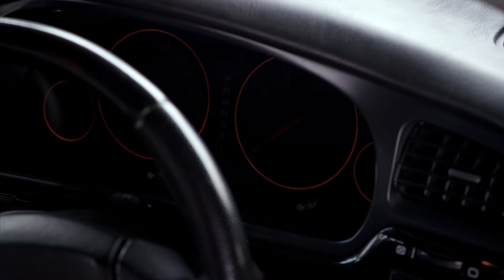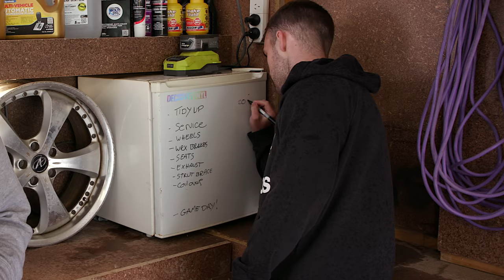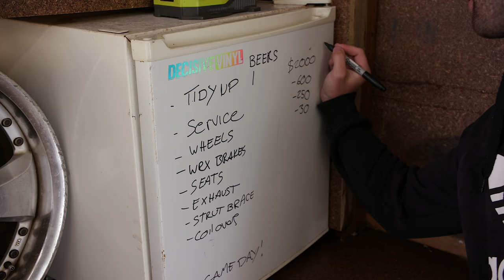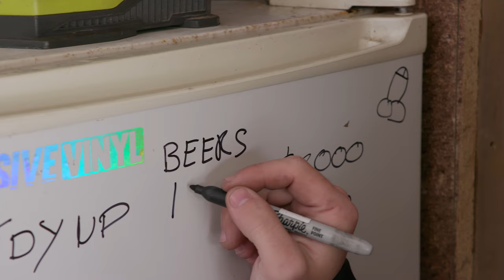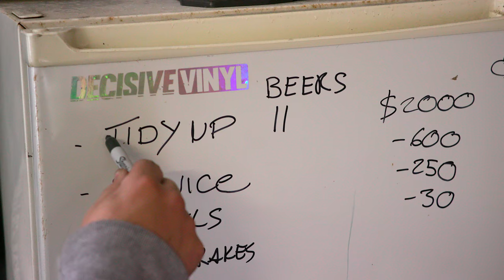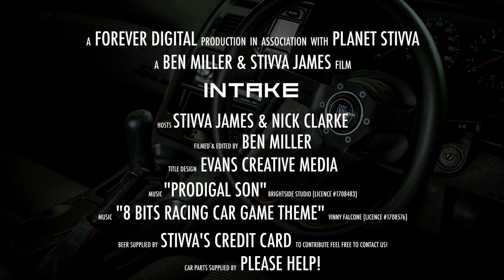$2000 Budget Car Build! Operation Sportswagon!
You know the deal. Two times the amount of cars, two times the amount of beer and two times there amount of Intake!

We are waiting on overnight parts from Japan for Project Z so we decided to pick up a brand new project. Can Stivva destroy Nick's GT86 for under $2000 including the cost of the car...
Well, its a GT86, so probably.

Today on Intake! We take delivery of the new project, set our goals and get to work. So, grab a beer or six, kick your feet up and enjoy the first episode of Intake's! Operation Sportswagon. Produced in conjunction with Forever Digital, join us as we build a car to destroy a Toyota GT86.

We have facebook now, and will be posting up photos and news from behind the scenes!

Head to our store to buy sweet race decals!